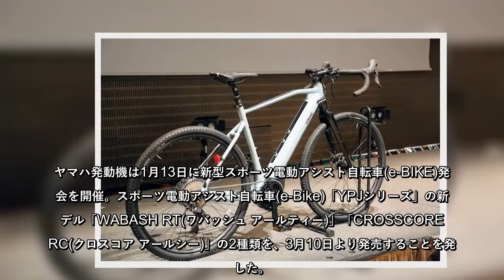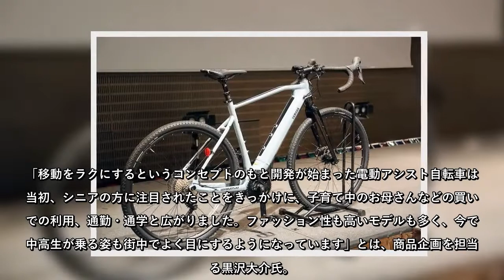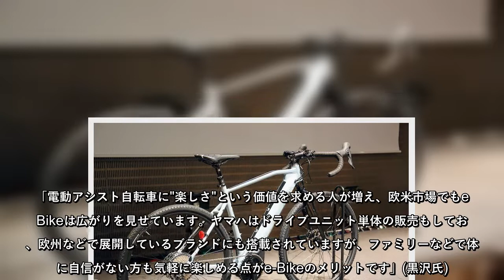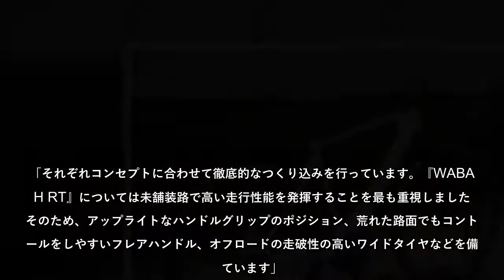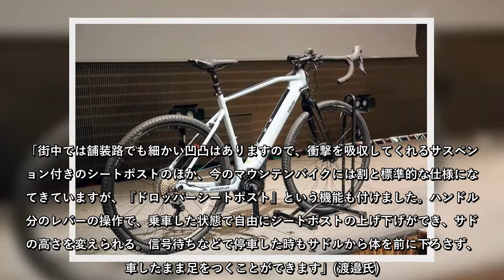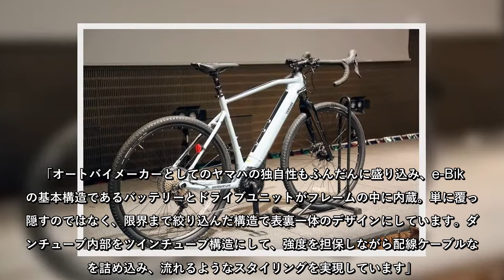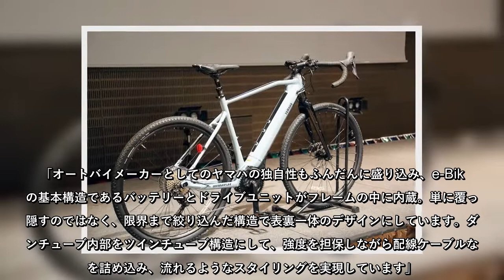ヤマハ、新型e-BIKEを発表--国内でもブームの兆し「グラベル」需要を先取り